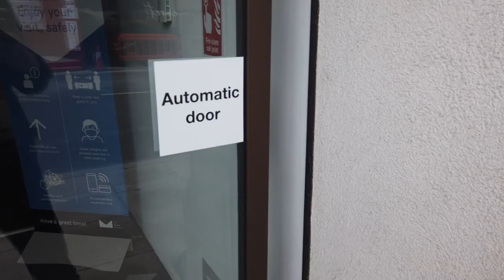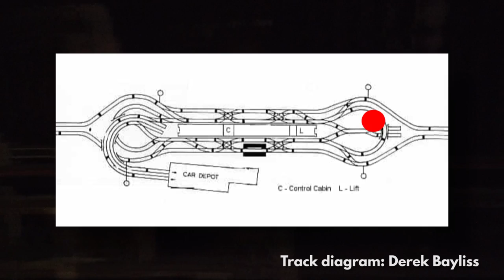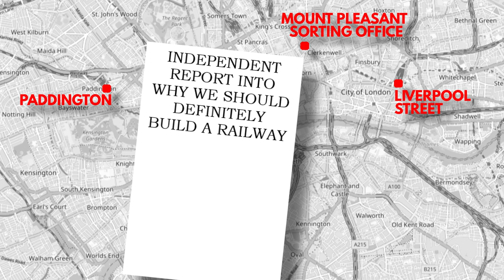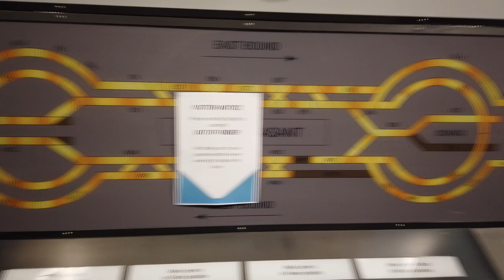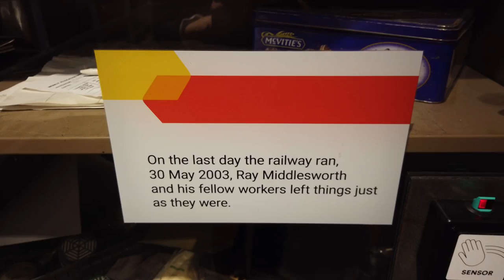Why London Had A Hidden Extra Underground Line Just For The Mail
For 76 years, a private underground line ran under the streets of London, completely separate from the Tube. And most Londoners have never seen or even heard of it - because you could only ride it if you were a mailbag. I went to find out more about the story of the Post Office Railway...

IMAGE CREDITS
Central London Railway by David Cane -